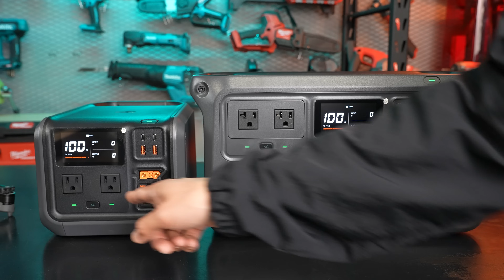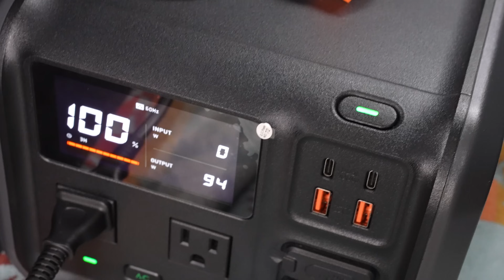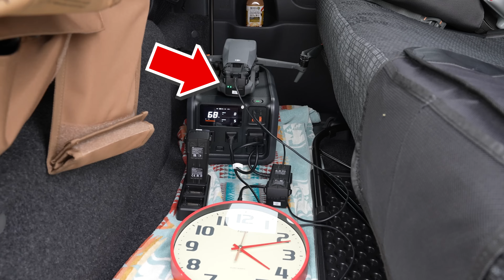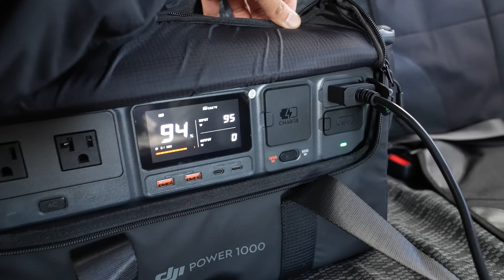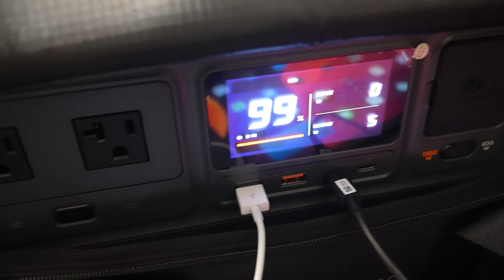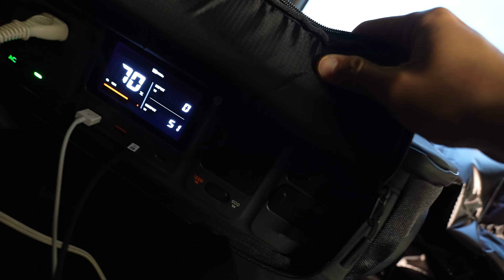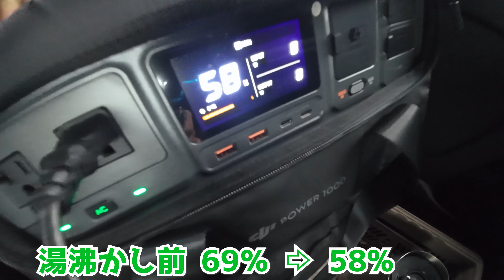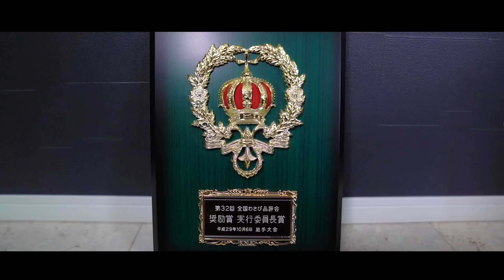【DJI】まさかのポータブル電源登場！！空撮＆ハイエースで車中泊する！【Power 500 & Power 1000】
ドローンで有名なDJIからポータブル電源「DJI Power」シリーズが登場！2つのポータブル電源を駆使して空撮＆車中泊してみました。【PR】

0:00 DJIとは？歴代のドローンたち
4:13 ポータブル電源Power500とPower1000
5:40 スペック
7:34 ドローン急速充電システム！
9:17 Mavic3 Proで空撮
10:42 ドローンを急速充電してみる(Power 500)
16:26 全てのバッテリーの充電が完了
17:28 Power1000で電子レンジを使用してみる
19:09 専用バッグと車内用充電ケーブル(Power 1000)
21:25 車中泊してみる
23:12 電気毛布をつけて寝る
24:00 起床＆朝食
29:12 使ってみて良かったポイント
34:22 ここがなぁと感じたポイント